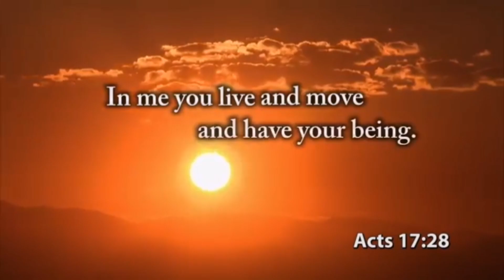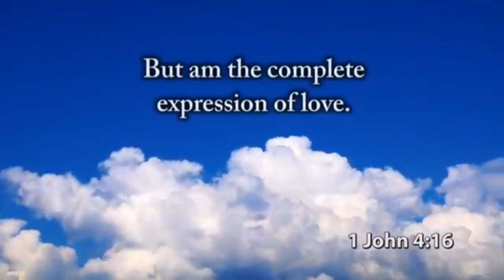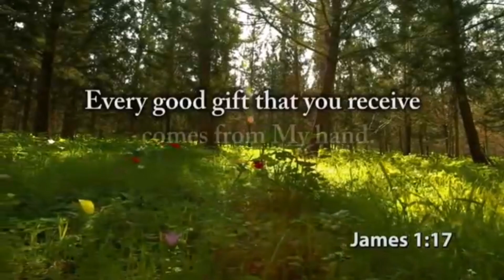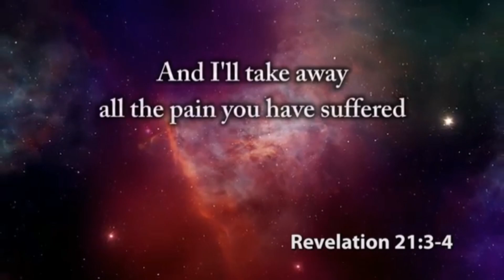ஆராதிக்கின்றோம் தேவா-Mrs.Deborah Job-Lyrics by.Ps.L.Simon Sridharan